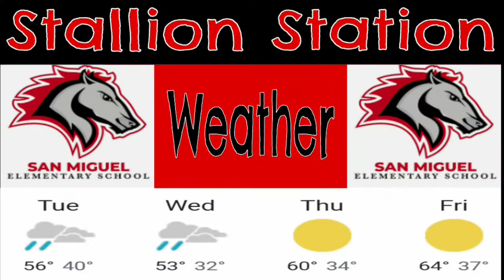Stallion Station Episode #23